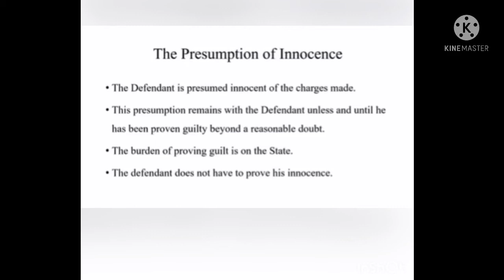Ameen Hurst must be presumed innocent. Please respect the rights of the accused.